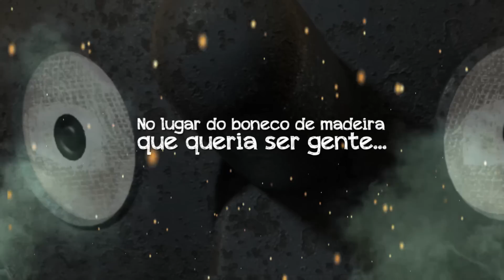HQ "Pinóquio", de Winshluss, só para adultos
Booktrailer da HQ "Pinóquio", a versão politicamente incorreta feita pelo artista Winshluss do clássico de Carlo Colodi. Conheça mais sobre a obra no site da Globo Livros